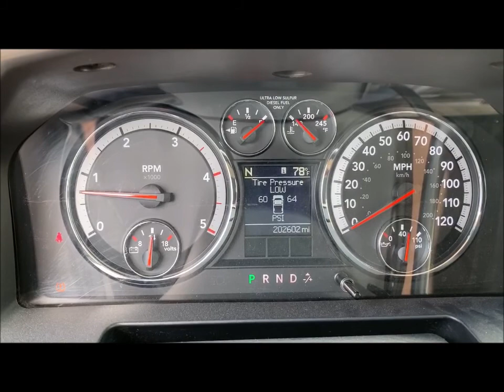AllSurplus: 2011 Dodge Ram 2500 4x4 Crew Cab Pickup